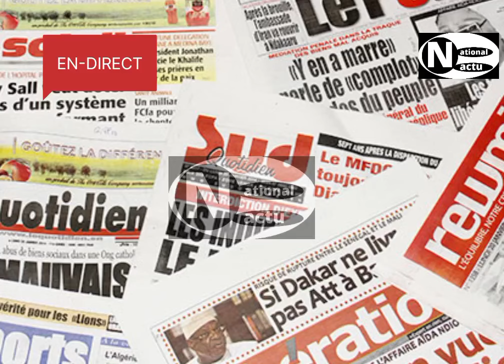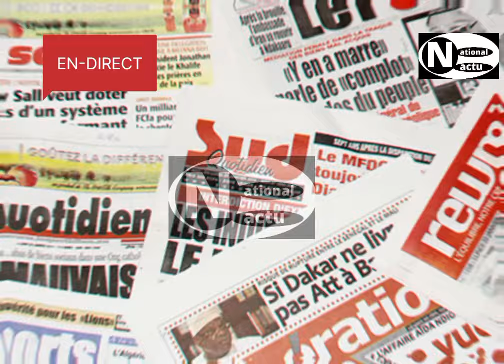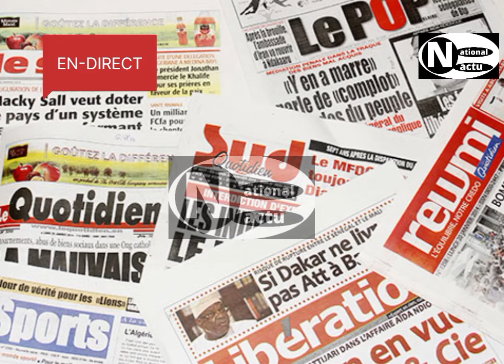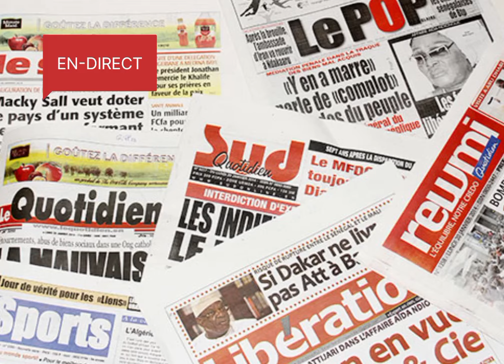🔴REVUE DE PRESSE RFM AVEC MAMADOU MOHAMED NDIAYE - 26 JUIN 2024